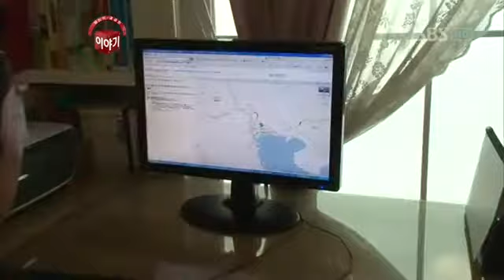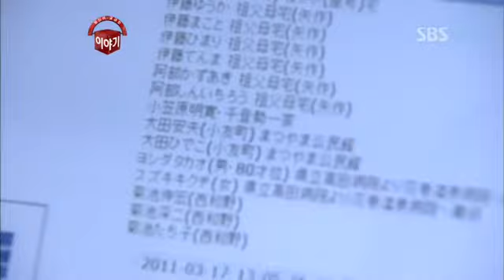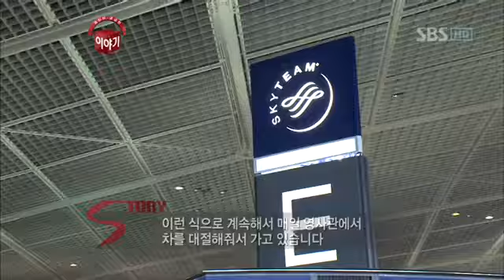당신이 궁금한 이야기_64회_03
당신이 궁금한 이야기_11/03/18